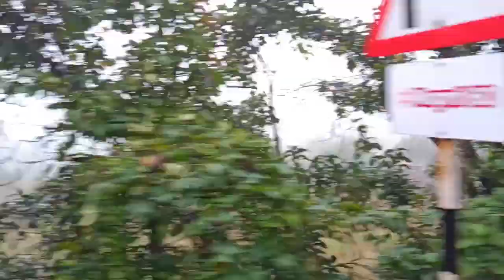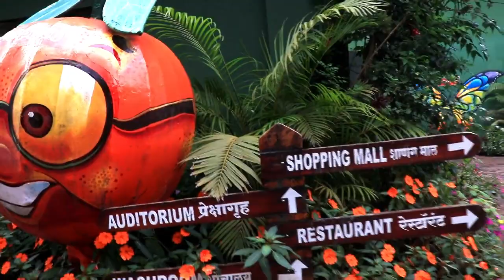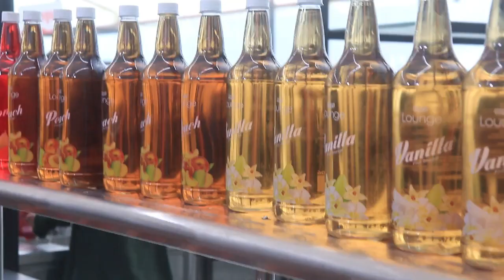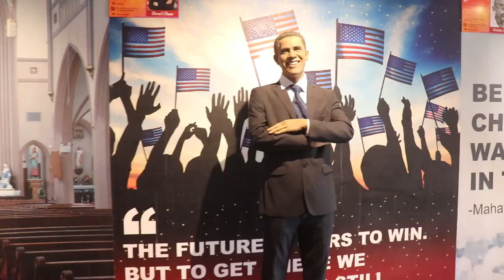MAPRO GARDEN MAHABALESHWAR PART 2 I VLOG 5 I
welcome to sptrack